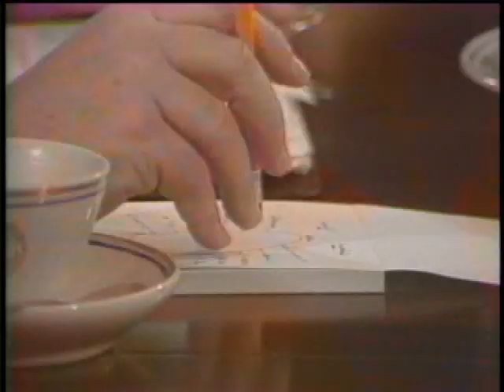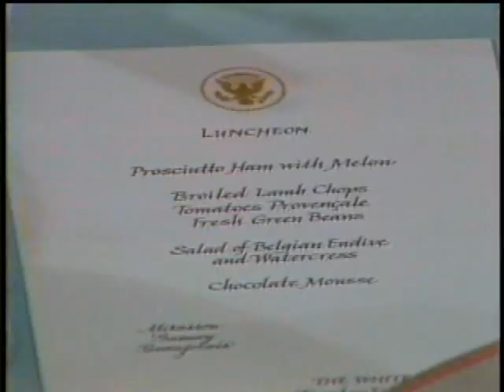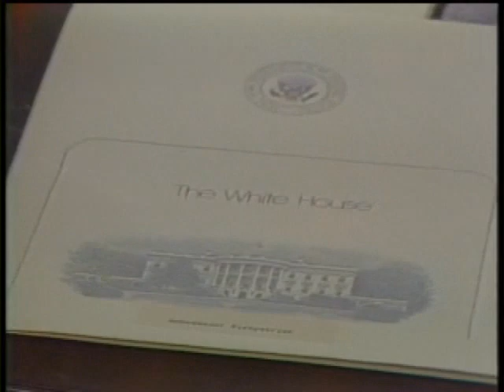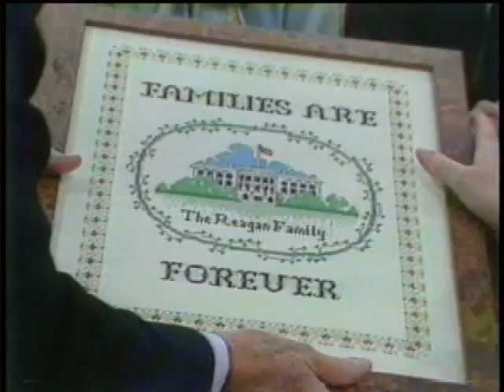A Day with President Reagan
February 1981. A day in the Reagan administration.